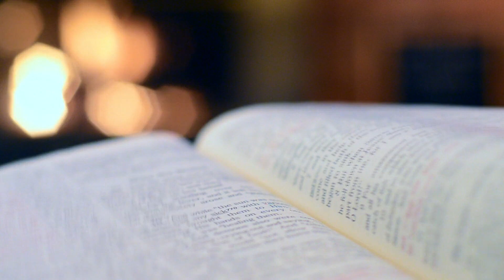J 14,6-14 // komentarz // o. Roman Bielecki OP // Dominikanie Poznań